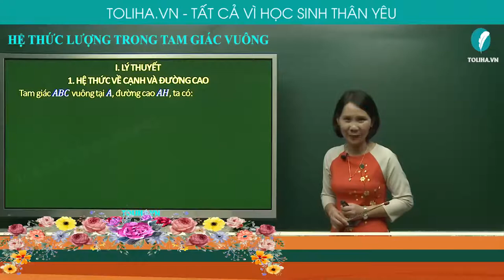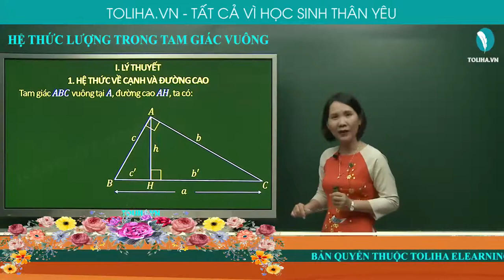HỆ THỨC LƯỢNG TRONG TAM GIÁC VUÔNG - TỔNG ÔN HÌNH HỌC 9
HỆ THỨC LƯỢNG TRONG TAM GIÁC VUÔNG
Học trực tuyến đầy đủ bài giảng và bài luyện tập tại:

Khóa học Tổng Ôn Toán 9 giúp học sinh nắm chắc kiến thức Toán lớp 9 để học sinh tự tin bước vào các kỳ thi đạt được kết quả cao nhất